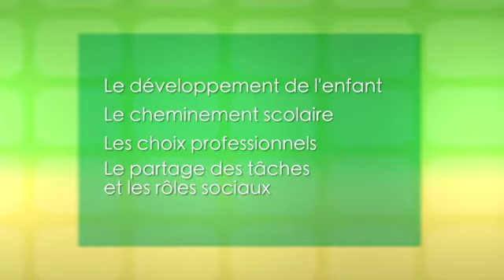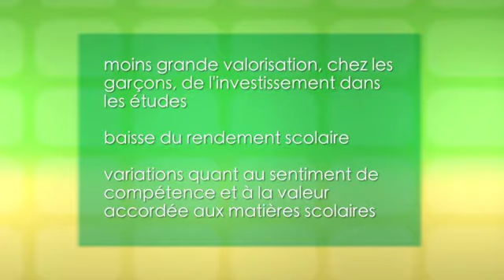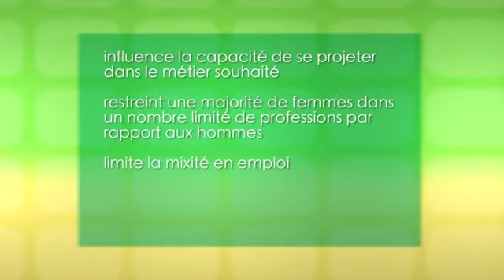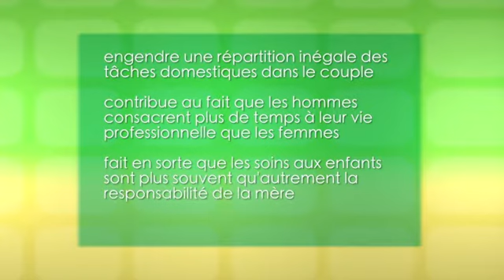Conséquences d’une socialisation stéréotypée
Des inégalités entre les femmes et les hommes demeurent dans la société québécoise. Vous pouvez poser des gestes simples et concrets dans vos milieux respectifs pour apporter une éducation égalitaire aux enfants et aux jeunes.

Nous espérons vous inspirer à ouvrir les portes de la diversité pour mieux accompagner les filles et les garçons dans l'accomplissement de leur plein potentiel, et ce, dès le plus jeune âge.